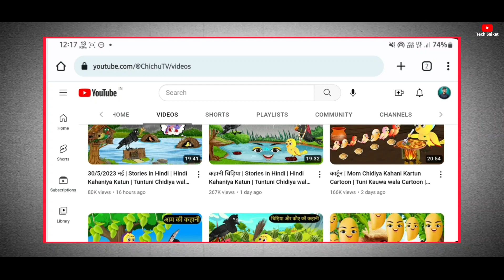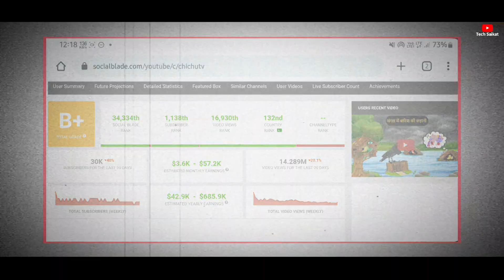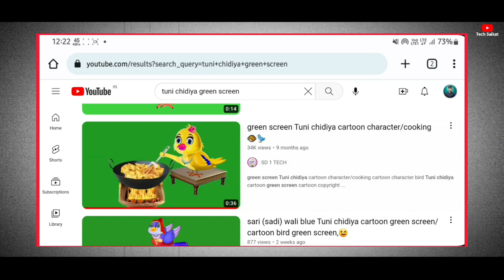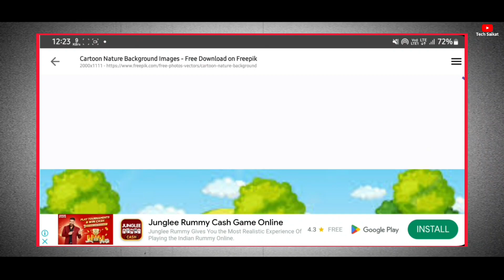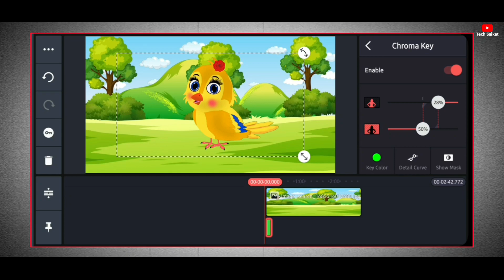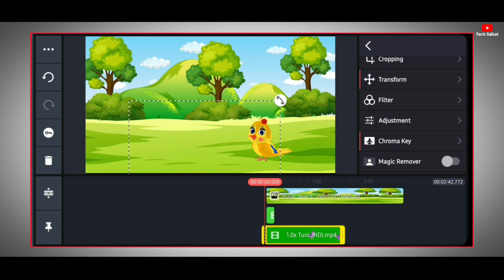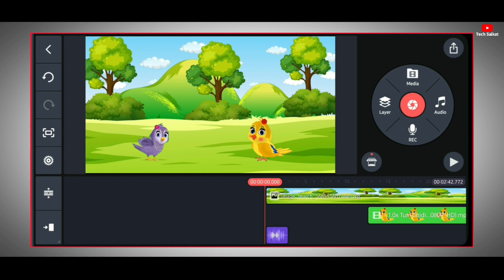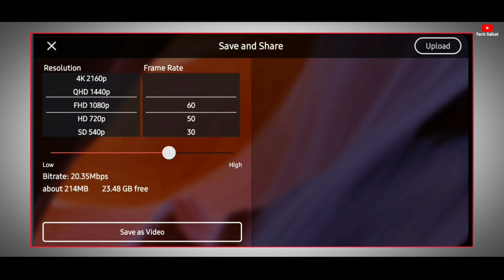🔥Copy Paste Cartoon Video On Youtube | Earn-$57.2K Per Month | Cartoon Green Screen No copyright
■ About This Video :- So Guys aj may Aplogo Ko Batane Wale Hu ki aplog Kaise YouTube Per Cartoon Video Copy Paste Karke Paise Kama Sakte ho... So Guys Video Ko Last Tak Jarur Dekhna na or channel per Neya ho to subscribe jarur karlena kyuki may aysa interesting Video roj upload karta hu .
                                          " Tech Saikat "

copy paste on youtube and earn money,cartoon
cartoon video
cartoons
cartoon box
best cartoon box
upload tom and jerry cartoon on youtube
cartoon copy paste
the best of cartoon box

𝐇𝐨𝐰 𝐢 𝐌𝐚𝐤𝐞 𝐕𝐢𝐝𝐞𝐨𝐬 👇

➪ 𝐀𝐩𝐩𝐥𝐢𝐜𝐚𝐭𝐢𝐨𝐧 & 𝐒𝐨𝐟𝐭𝐰𝐚𝐫𝐞 ❤︎☟︎︎︎
➪ 𝐕𝐢𝐝𝐞𝐨 𝐄𝐝𝐢𝐭𝐢𝐧𝐠 :- 𝐊𝐢𝐧𝐞 𝐌𝐚𝐬𝐭𝐞𝐫 , 𝐂𝐚𝐩𝐂𝐮𝐭
➪ 𝐏𝐡𝐨𝐭𝐨 𝐄𝐝𝐢𝐭𝐢𝐧𝐠 & 𝐓𝐡𝐮𝐦𝐛𝐧𝐚𝐢𝐥𝐬 :- 𝐏𝐢𝐱𝐚𝐥𝐥𝐞𝐛, 𝐏𝐢𝐜𝐚𝐫𝐭

Tech Saikat